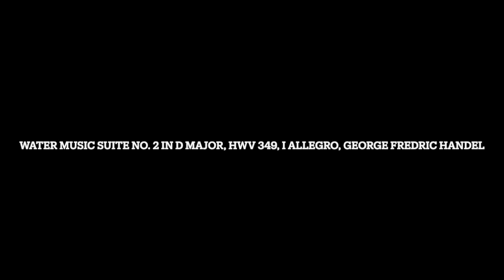Water Music Suite No. 2 in D Major, HWV 349, I Allegro, George Fredric Handel